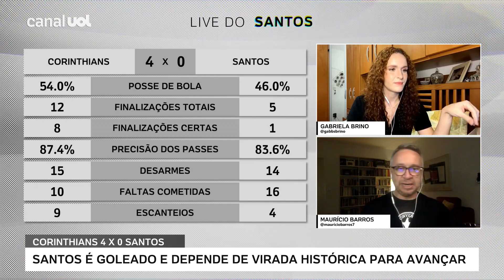Barros detona atuação do SANTOS na NEO QUÍMICA ARENA: ‘Derrota que mancha a história’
Na Live do Santos desta quarta-feira (22), Maurício Barros analisou o clássico contra o Corinthians na partida de ida das oitavas da Copa do Brasil.